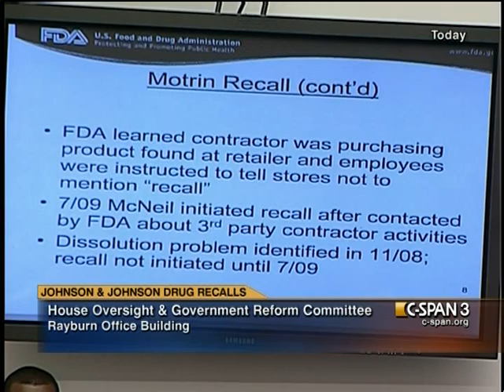Johnson and Johnson Recall of Children's Medicines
Johnson and Johnson Recall of Children's Medicines - House Oversight Committee - 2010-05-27 - Product 293758-1-DVD - House Committee on Government Reform and Oversight. Officials from the Food and Drug Administration and Colleen Goggins from Johnson and Johnson testified about a recall of children's Tylenol and other children's medicines. The FDA officials said that the agency was considering criminal penalties for a "pattern of noncompliance" with good manufacturing practices. Ms. Goggins said that the company kept the FDA fully informed of its actions and didn't have "any intent to mislead or hide anything."  Filmed by C-SPAN. Non-commercial use only.